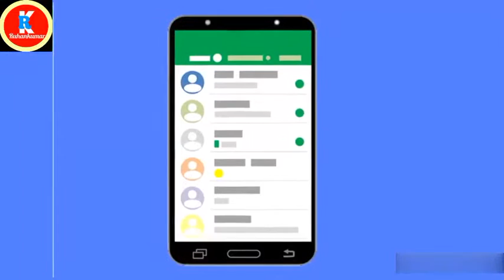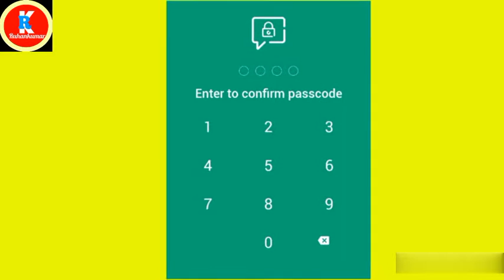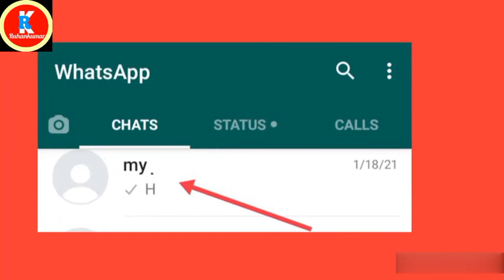WhatsApp Chat Lock Kaise Kare - WhatsApp Par Chat Lock Kaise Lagaye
इस वीडियो से आपको WhatsApp Chat Lock Kaise Kare इसके बारे में आपको जानने को मिल गया होगा जैसे WhatsApp Chat Lock Kaise Kare - व्हाट्सएप्प चैट लॉक कैसे करें इसके बारे में आपको पता चल गया होगा थो इस वीडियो से आपको इनसब के बारे में जानकारी मिल गया होगा और मुजे उम्मीद है आपको ये वीडियो जोरुर पोसन्द आया होगा।